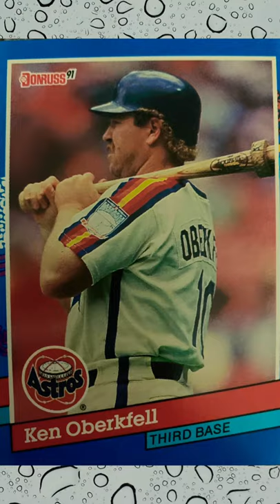Baseball ⚾ Junior Felix, Jamie Navarro, Oberkfell and Barry Larkin.